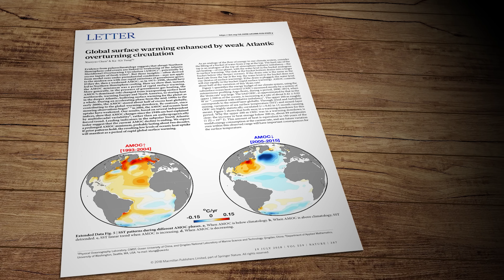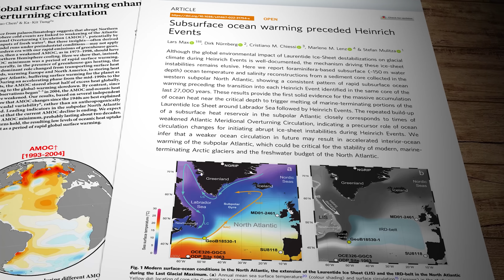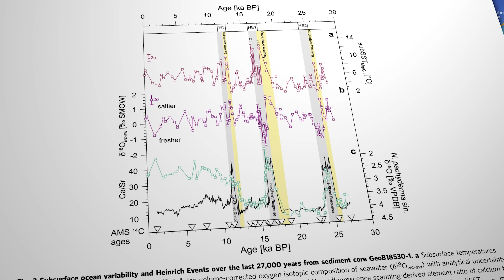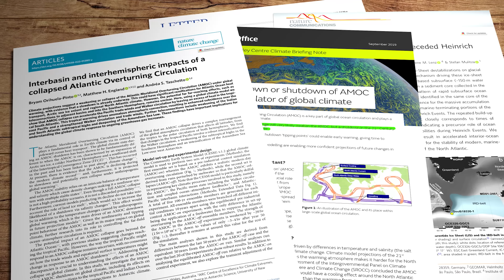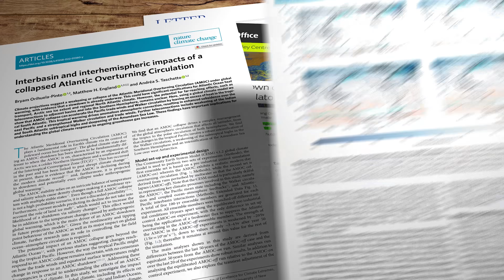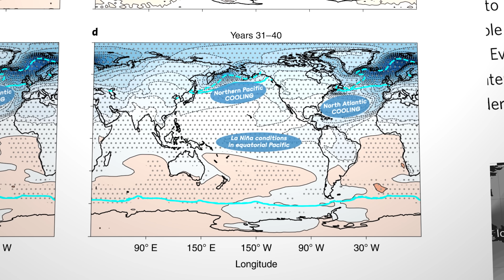Abrupt global ocean circulation collapse. Time to start prepping?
An abrupt collapse of the Atlantic Meridional Overturning Circulation, or AMOC, was the plotline for the 2004 hit movie 'The Day After Tomorrow'. Thankfully the apocalyptic scenes depicted in that film are not going to happen, but the AMOC system has been weakening for decades and it is likely to grind to a halt at some point in the not too distant future, with profound effects on our planetary systems. So, can we do anything about it?

Research Links